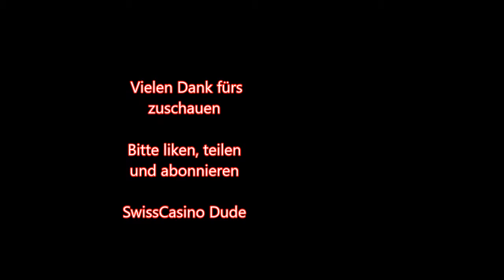50€ VS. Live Roulette